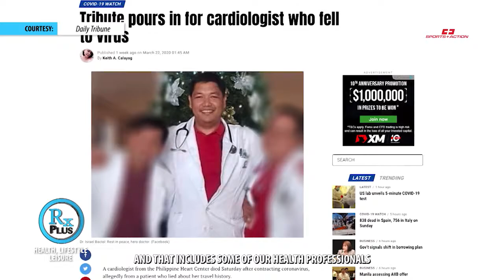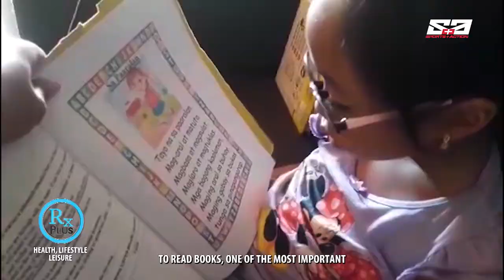RX PLUS- COVID WATCH- BOREDOM BUSTERS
Here are some ways to fight off boredom in the face of lockdowns or Quarantines in times of Pandemics, such as the Covid-19. This was featured on the Covid Watch Segment of the TV show- RX Plus. It aired last Apr. 11, 2020 over ABS- CBN: S and A, channel 23